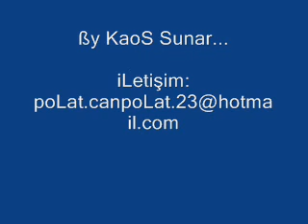Mesut Şimşek - Ya Resulullah